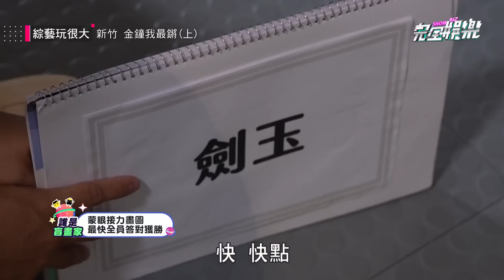【綜藝玩很大】余祥銓錄影遲到遭大家圍剿 遊戲頻卡關林柏昇爆氣:誰發他來的!